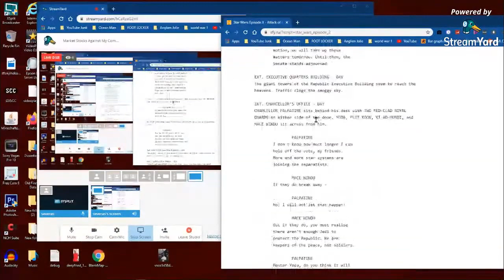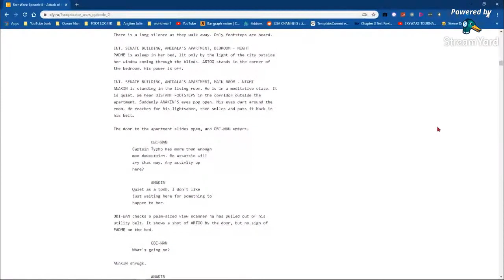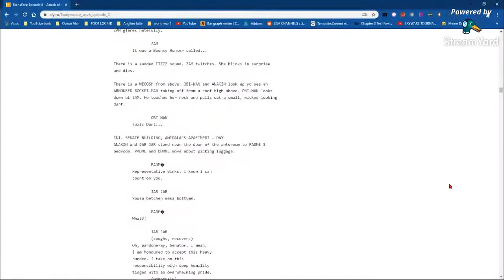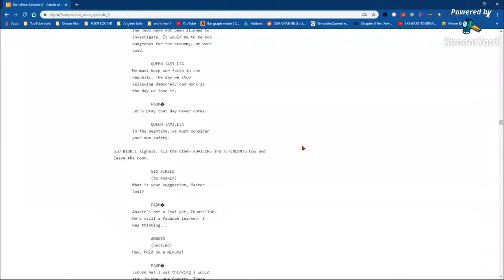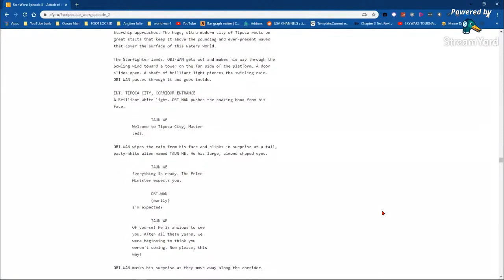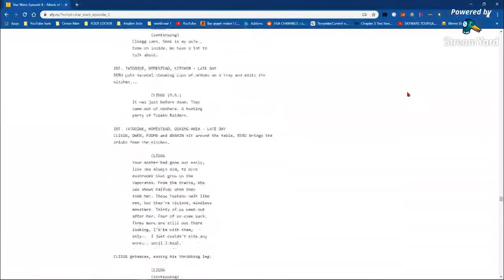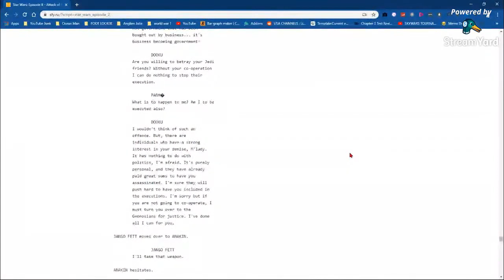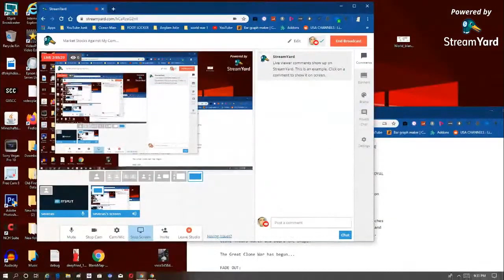Reading the entire Attack of the Clones Script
kinda gave up a little but i read it